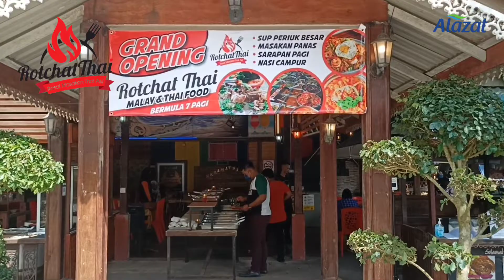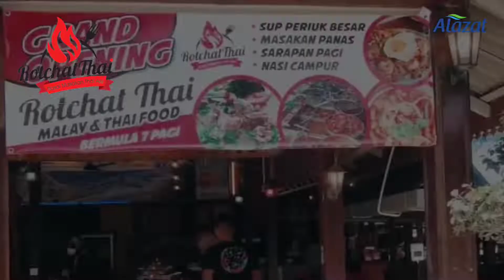SUP PERIUK BESAR(Langkawi)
Rotchat Thai restoran Melayu/Thai yang menyediakan pelbagai makanan Melayu, Thai dan Western.
Restoran ini baru hari ini 27 January 2022 beroperasi... terletak di Simpang Tiga Padang Wahed Langkawi...
Memang terbaik...